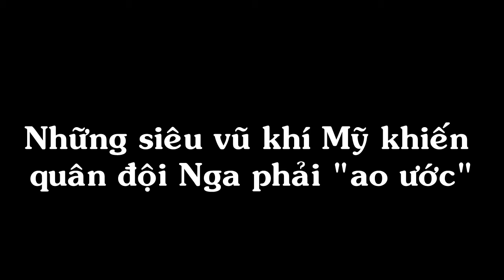Những siêu vũ khí Mỹ khiến quân đội Nga phải "ao ước"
Mặc dù là lực lượng đáng gờm nhưng quân đội Nga vẫn còn tồn tại một số thiếu sót quan trọng nếu so với Mỹ.

Theo nhà phân tích Robert Farley, trong Chiến tranh Lạnh, Liên Xô và Mỹ luôn ra sức bắt kịp những loại vũ khí tốt nhất của nhau. Các loại máy bay chiến đấu, máy bay ném bom, tàu ngầm và xe tăng trong thời kỳ này đều do 2 phía nhìn nhau mà thiết kế.
Khi Chiến tranh Lạnh đến hồi kết thúc, Liên Xô mất đi khả năng cạnh tranh với Mỹ ở một số lĩnh vực then chốt. Sự sụp đổ của tổ hợp công nghiệp - quốc phòng sau khi Xô Viết sụp đổ càng làm trầm trọng thêm vấn đề.
Ngày nay, mặc dù vẫn là một lực lượng đáng gờm nhưng quân đội Nga còn tồn tại một số thiếu sót quan trọng nếu so với Mỹ.
Dưới đây là 5 phương diện mà chuyên gia Farley cho rằng Nga mong muốn được như Mỹ:
1. Tiêm kích thế hệ 5
5 năm trước, mẫu tiêm kích Sukhoi PAK FA được kỳ vọng sẽ giúp Nga thu hẹp khoảng cách với Mỹ và trở thành máy bay chiến đấu tiền tuyến của Moscow.
Hiện nay, chương trình này đang gặp khó khăn, các vấn đề về kinh tế và kỹ thuật đã khiến Nga giảm đáng kể số lượng đặt hàng so với kế hoạch.
Trong khi đó, Mỹ đã thành công đưa F-22 vào phục vụ ở tiền tuyến.